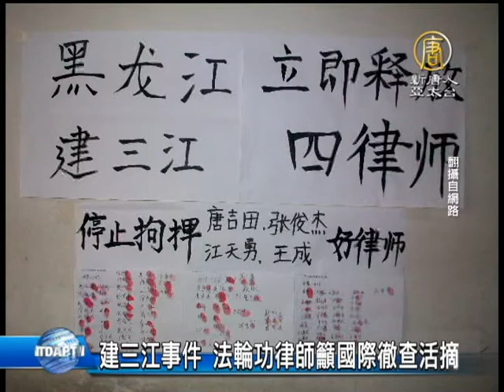【中國真相最新新聞】建三江事件 法輪功律師籲國際徹查活摘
【中國真相新聞】(China Breaking News) 【新唐人亞太台2014年4月8日訊】四名勇於替法輪功辯護的維權律師，日前遭黑龍江建三江農墾公安局逮捕、酷刑，在海內外半個月的強力營救下，負傷歸來。然而，唐吉田律師竟然被警方威脅要活體取腎，挖坑活埋，對此，法輪功人權律師朱婉琪表示，這正揭露了，中共對法輪功學員活摘器官暴行確實存在，今天她在對華廣播節目上，呼籲國際徹查。

台灣法輪功人權律師團發言人 朱婉琪：「這些律師，親赴魔窟，要解救，要了解黑監獄情況，卻遭到暴打，遭到酷刑，甚至唐吉田律師還被威脅，腎摘掉，活埋，挖了坑活埋。」

被中共非法拘留整整15天後，親揭建三江黑監獄惡劣活摘暴行，四名國際知名維權律師，原本只是為法輪功案件代理人喊話，沒想到卻親身經歷了，專門關押法輪功學員建三江集中營，國家機器的暴力恐怖威脅。

台灣法輪功人權律師團發言人 朱婉琪：「竟然警方都可以對律師，用這種活摘的威脅，可見得這個事情從中央到地方，是整個國家機器已經很普遍，大家都知道。中國目前是世界上最大的失蹤人口的國家。連律師的權利都受到那麼嚴重的侵害。可以想見，法輪功學員的處境呢，將是多麼的危險。」

朱婉琪指出，中共刑事訴訟法新規，因國家安全理由被抓的人，不需通報家屬，外界根本無從探詢，中國有多少被失蹤人口。以法治教育機構為名非法關押法輪功學員，實則是活摘集中營的黑監獄，還遍布在中國大大小小每個城市，朱婉琪提到，中共內鬥不止，從中央到地方，610系統仍繼續謀財害命，連律師都成為迫害對象，呼籲國際徹查活摘真相。

央廣節目主持人 楊憲宏 VS. 台灣法輪功人權律師團發言人 朱婉琪：「像什麼法治教育中心，這些東西都胡說八道，其實就是黑幫的私設刑堂，沒錯。我們從中共內部得到一些很確定的消息，就是呢，其實在中國每一個城市當中，都有集中營，大量關押法輪功學員的，進行活摘器官，成為器官移植供應庫的，這樣子的一個處所。」

法輪功律師團呼籲，網民自組被失蹤的律師公民聲援團，營救行動應該持續擴大，當律師界提出對法輪功問題破題時，也有越來越多中國民眾，按手印聲援法輪功學員，希望這樣的人權義舉遍地開花。